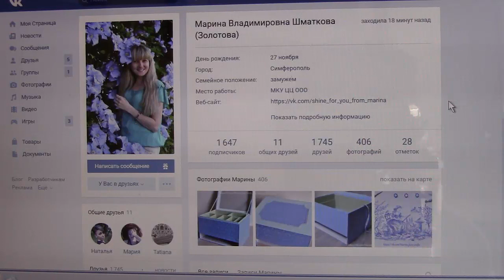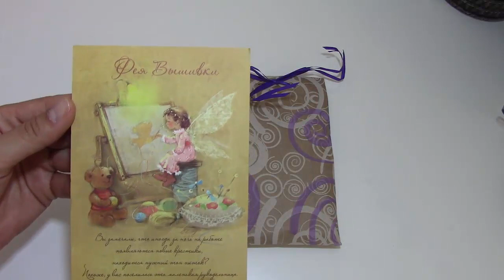Рукодельный подарок от Марины